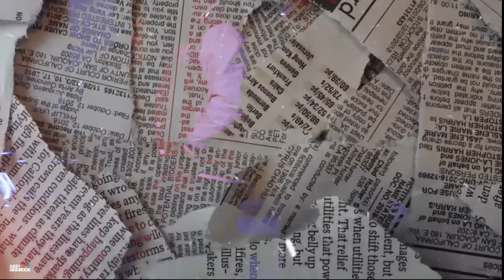Kaal - Ranjeet Dhillon (Full Song) Latest Punjabi Song 2023 - New Punjabi Song 2023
Geet MP3 Punjabi & GK Digital Presenting New Music Video "Kaal" Sing And Performed By Ranjeet Dhillon.

Song: Kaal
Singer: Ranjeet Dhillon
Lyricist: Rav Dhaliwal
Composer: Joban Kahlon
Video Director: Nav Sidhu
Artwork Designer: Viggfx
Producer: Kv Dhillon
Online & Reels Promotions: GK Digital
Music Label: Geet MP3 Punjabi